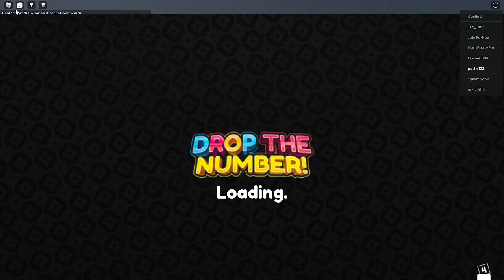Roblox Drop The Number!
I didnt have any good ideas so i just looked for something that was maybe interesting also i will be doing another upload today